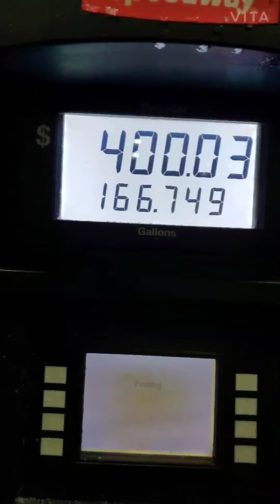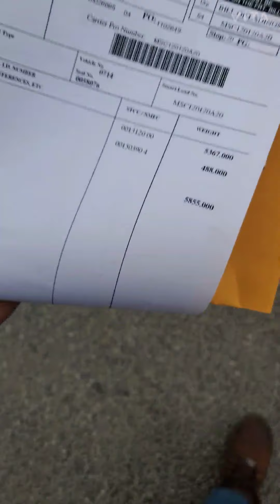ამერიკაში ტრაილერის (truck)-ის მძღოლის მუშაობის მოკლე პრინციპების აღწერა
გამარჯობა მეგობრებო 🥰 ვეცადე ვიდეოები გადამეღო ერთ დღეში რასაც ვაკეთებ და იმედია მოგეწონებათ.ძაან ნუ გამსჯით,ვეცდები უფრო დავხვეწო მონტაჟი :) წარმატებები ყველას